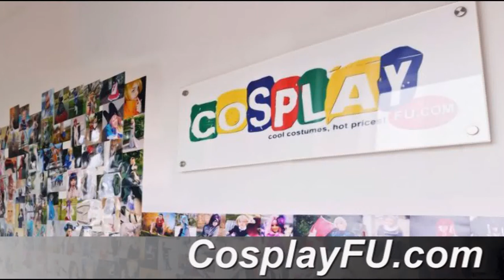Nagisa Aoi Costume from Strawberry Panic Cosplay